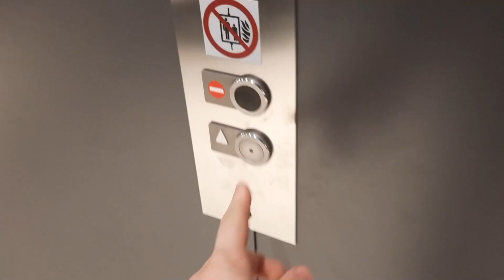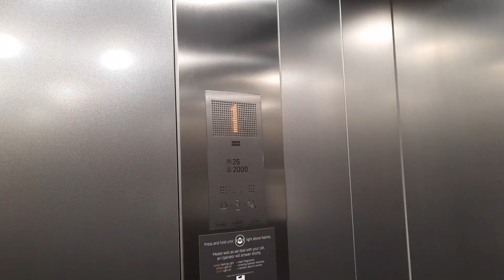KONE Escalator and Monospace Lift @Primark, Burnley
Two very cool, clean and modern escalators, and another pair of Monospaces. These lifts run surprisingly well even with the misuse of the stereo-typical Primark shopper!

Lifts are not toys. Keep out of restricted areas, such as lift shafts, pits and motor rooms, and do not mess around with lifts.
My videos are not to be copied, I go out of my way so you don't have to.
The purpose of my videos is to entertain.